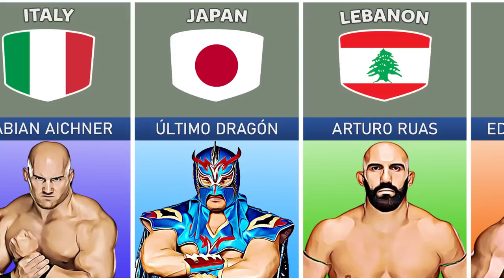WWE Superstars from different countries